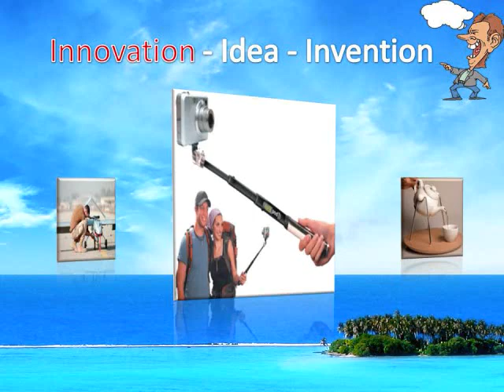How to Patent an Invention / Idea / Research? For Inventors - Sandeep Kumar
Note: This video is exclusively for Education purpose.

"Hope is a good thing, maybe the best of things, and no good thing ever dies." Movie quote from: The Shawshank Redemption (1994)

Follow WIPO Social Media at Youtube, Twitter, Scribd, Flickr, Facebook.